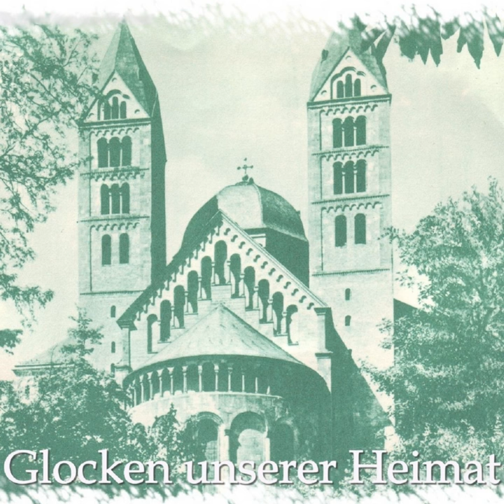Kaiserdom zu Bamberg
Kaiserdom zu Bamberg · Glockengeläut - Bells Ringing

Glocken unserer Heimat

Composer: Traditional
Lyricist: Traditional
Music  Publisher: copyright control